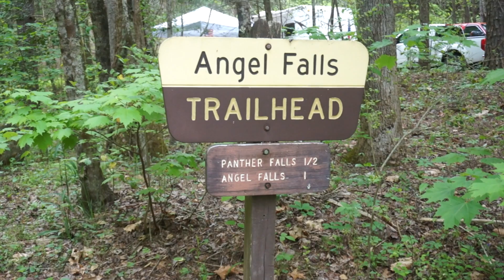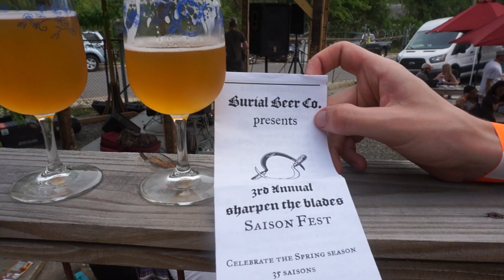LIFE: Spontaneous Saturday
Brian and I hiked Angel Falls, sunbathed at Rabun Lake, and hung out in Asheville, NC this past Saturday. It was wonderful.

[ONLINE HANGOUTS]